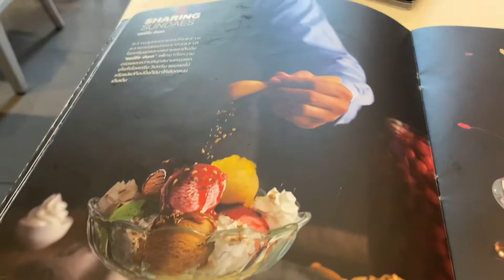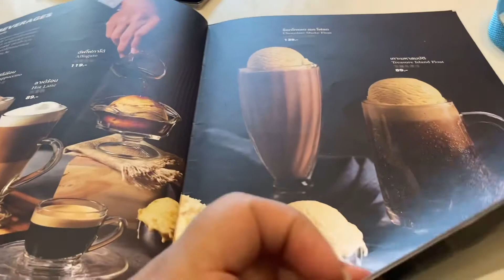Swensens ice cream 🍨 ice cream lovers 🍦 delicious and extraordinary menu